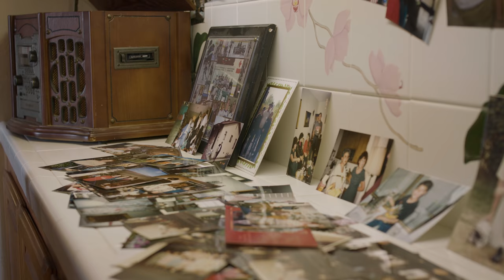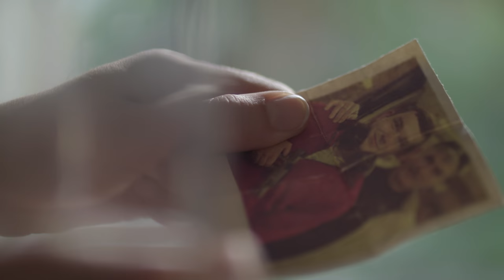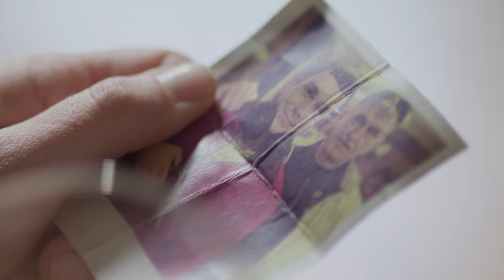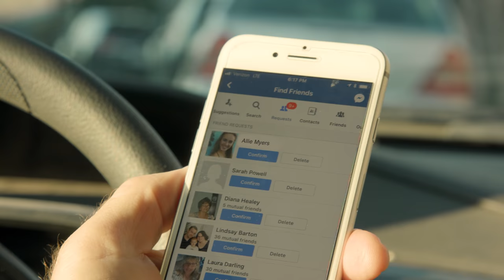Funeral for a Gun (Short Fiction Film)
An estranged cousin returns to the family home to collect an old memento after his grandfather's death, reuniting with family after years apart.

Starring Diana Cochran & Aaron Knudson
Directed by Brendan Nagle
Written & Produced by Brendan Nagle, Aaron Knudson & Diana Cochran
Director of Photography Drew Ganyer
Original Score - Composed & Performed by Aaron Knudson & Dylan Price

Enjoyed the film? Please LIKE and maybe even give it a great rating on IMDb, too!

Shot on-location in Los Angeles, CA. Additional video from Pond5, audio from freesound.org.

A BAAD Cinema Production